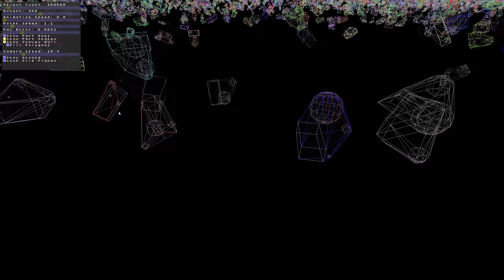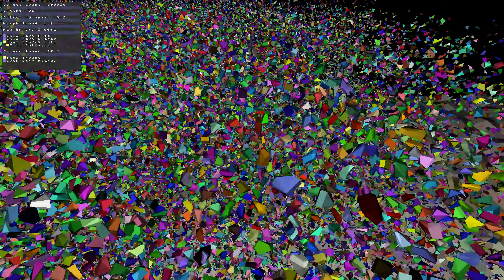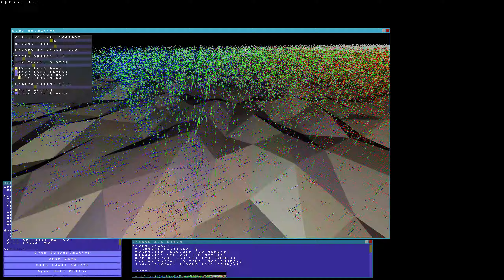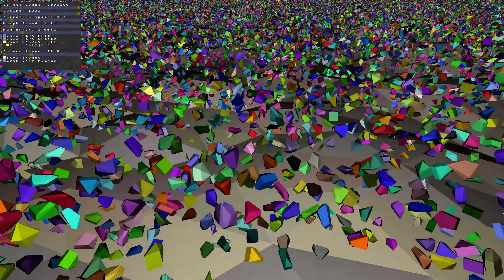Generating Millions of Convex Hulls per Second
This is a demo of my debug rendering system. It handles basic shapes (lines, arrows, axes, spheres etc..), and now also properly renders convex shapes, which is very handy when visualizing eg collision shapes. It's based on the EPA (expanding polytope algorithm), and works for arbitrary convex shapes, as long as a support function is provided. Currently, everything is running on the CPU.

All the objects in the scene are unique, and per object clipping is used, to save CPU. The debug system renders objects in the far distance as points, or they would not really be visible.

A scene like this, with only dynamic shapes, is not really that practical, and only used for stress testing. Good debug tools are crucial, and in my opinion, they should also be super efficient. Having non-intrusive and low overhead debug tools available, while developing, makes all the difference.

This video was recorded on a laptop: i7-9750H@2.6GHz, GeForce RTX 2060
OpenGL 1.1 (from 1997) was used, kind of as a joke, since everything is CPU side anyways.